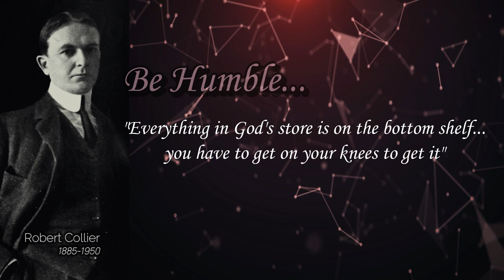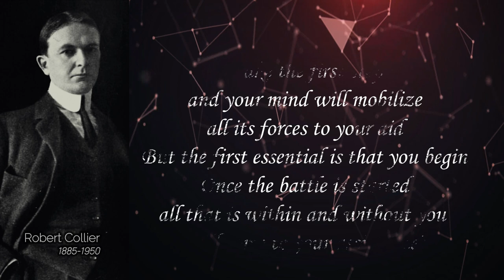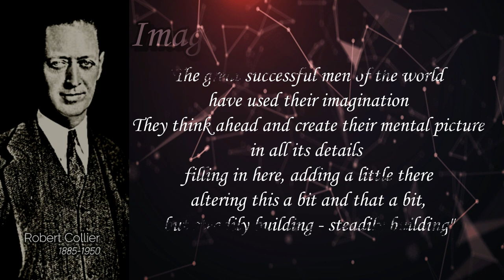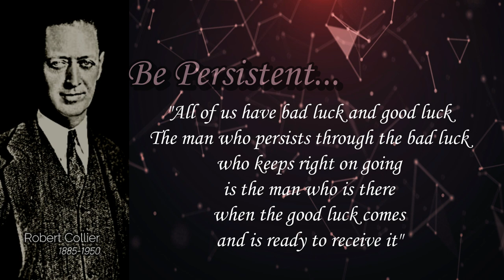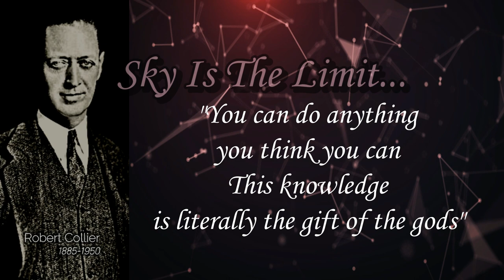4 Life Changing Minutes - Watch and listen to this every day - Robert Collier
It is essential to adopt a positive mental attitude, and then draw on the great creative power that is within us. We all have the ability to do this. Robert Collier instructs us in how to tap this great force that is waiting to be used and to serve our needs. Leave behind the limitations of the conscious mind and enter the universal realm of the subconscious. Collier taught millions of people how to achieve more, attain more, and live more-all by tapping the incredible faculties of the human mind. His leading book, The Secret of the Ages, is available once again in its authoritative, revised edition.

New Thought Mind
Our Mindset Dictates Our Destiney
Fate, Hope, and Love fuel Our Journey

CREDITS:

Wikipedia -
Robert Collier was an American author of self-help and New Thought metaphysical books in the 20th century. He was the nephew of Peter Fenelon Collier, founder of Collier's Weekly. He was involved in writing, editing, and research for most of his life.
Born: April 19, 1885, St. Louis, MO
Died: January 9, 1950, United States